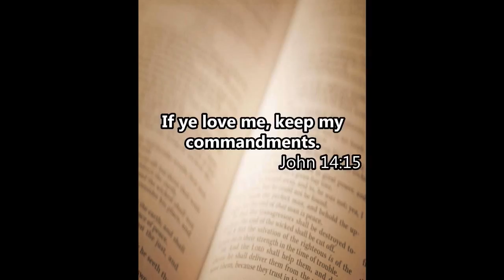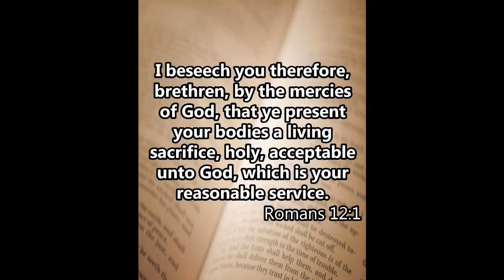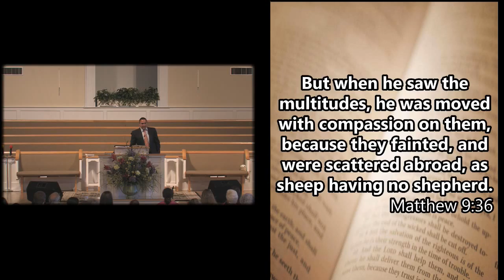4 17 16 PM Brother Clint Fredericks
4-17-16 PM-Brother Clint Fredericks